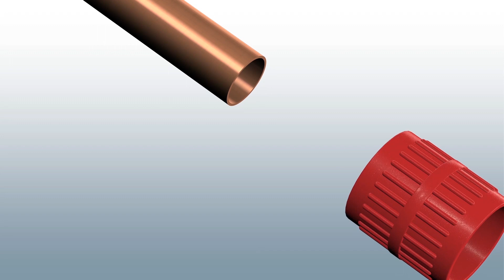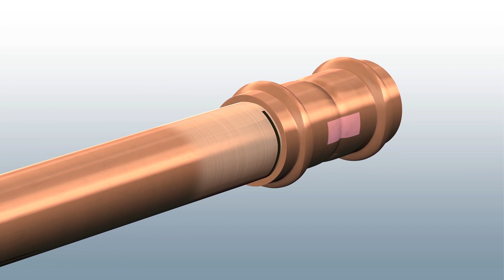B MaxiPro | Fitting Procedure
Conex Bänninger specialises in providing the best plumbing fittings and accessories across the globe by offering innovative and versatile jointing solutions.

Since 1909, Conex Bänninger has produced over 10 billion copper fittings alone and has built its reputation for quality manufacturing, backed by first-class customer service and unrivalled expertise.

Passionate about excellence, Conex Bänninger is a byword for quality in the domestic, commercial, industrial, air conditioning and refrigeration markets worldwide.